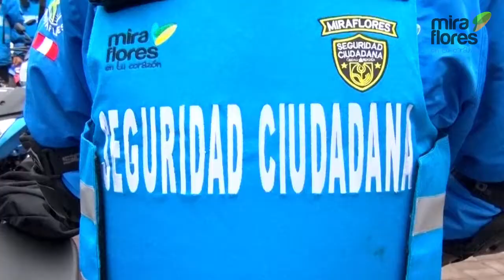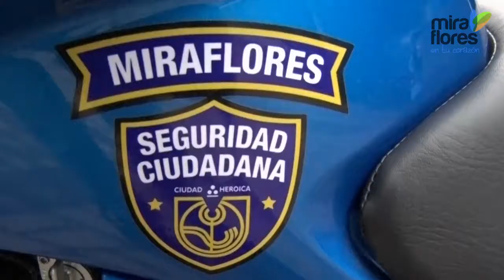Miraflores adquiere una nueva flota de motocicletas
De esta manera, los serenos motorizados podrán optimizar su patrullaje por calles y avenidas congestionadas, además de registrar las incidencias, seguimiento o intervenciones.